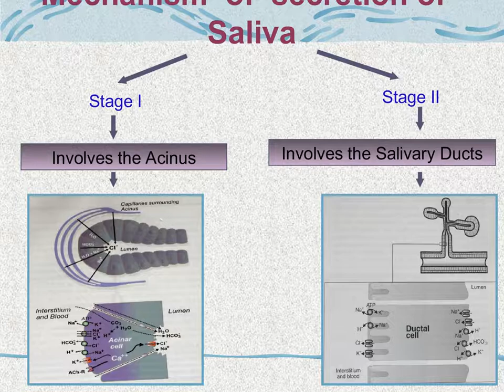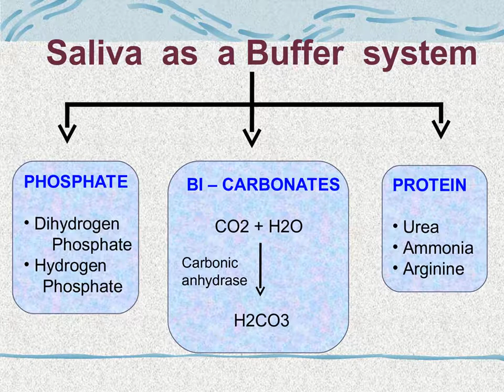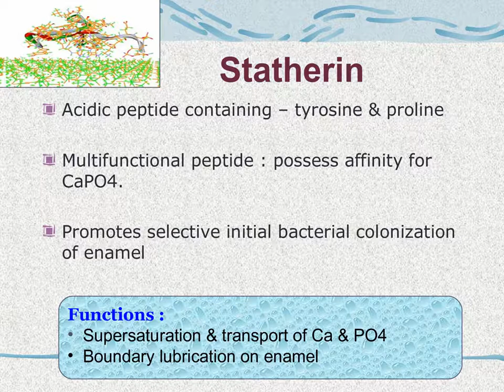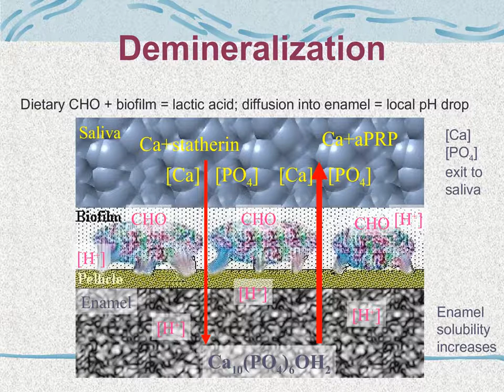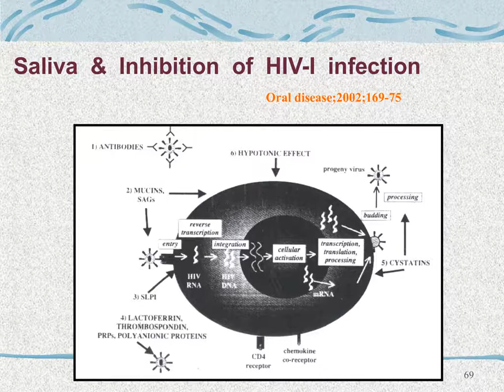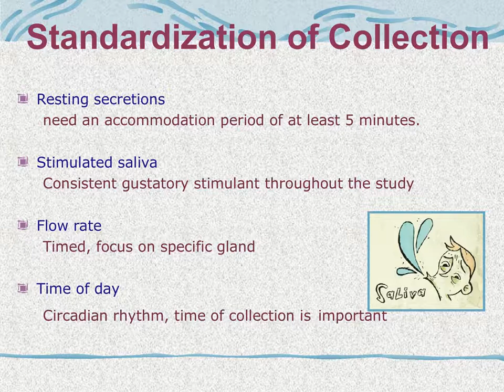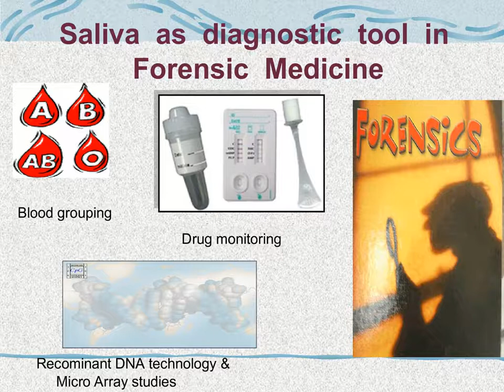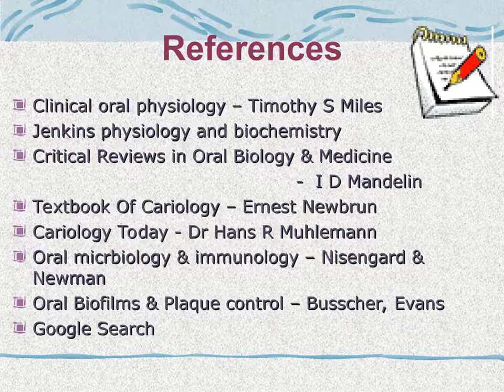Saliva & Oral Health - Dr Ghousia